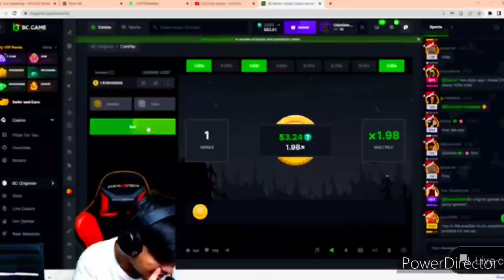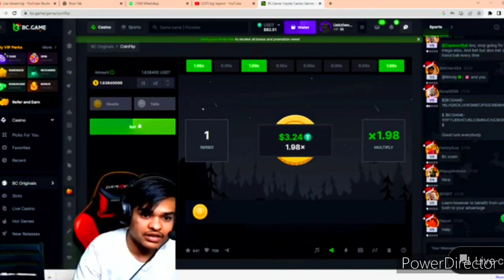REVEALED @tsgojasvi8240 PERMANENT COMEBACK DATE ?? / BIG NEWS ACCORDING THE GAME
tsg ojasvi is back , ojasvi comeback date reveal, ojasvi is back , free fire Unban date